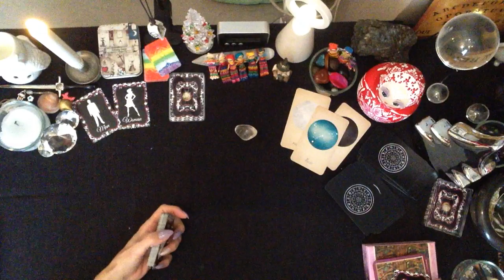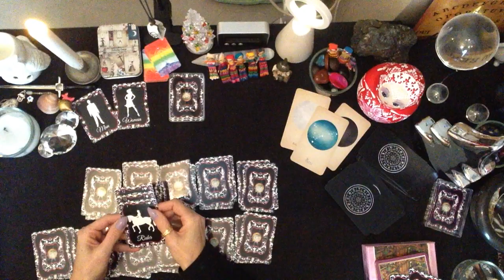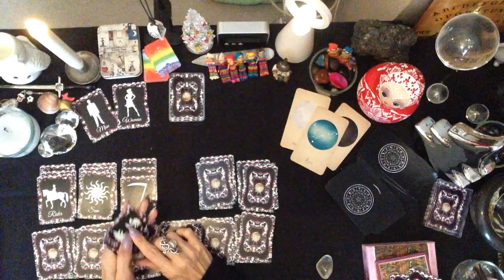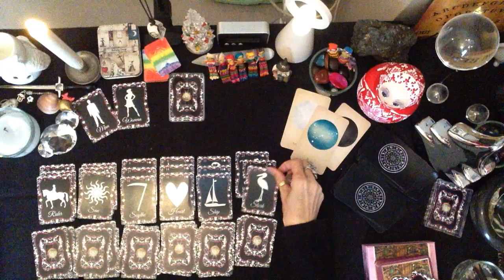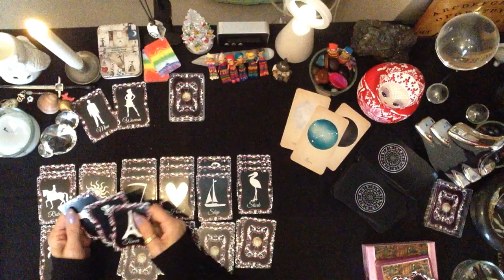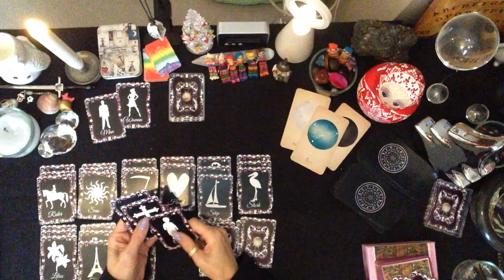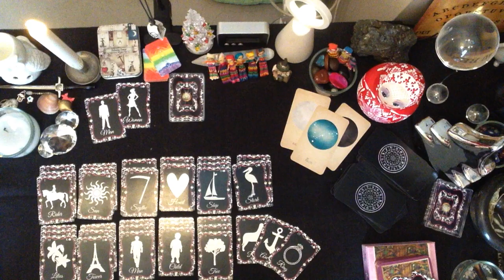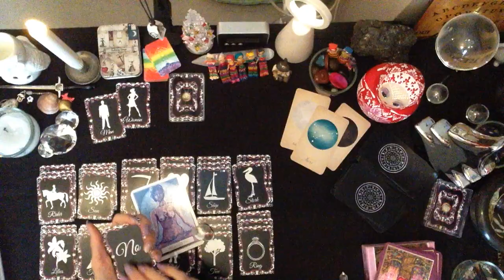POISSONS, DECEMBRE 2017